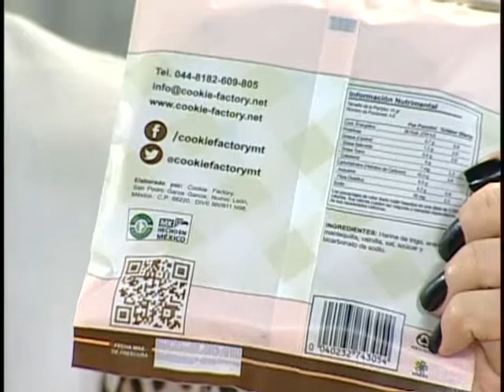VIDA Y ESTILO TVNL: Hecho en NL-COOKIE FACTORY 251114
TERE Y MONTSERRAT DILON PRESENTAN SU EMPRESA DEDICADA A GALLETAS CON CALIDAD DE EXPORTACION